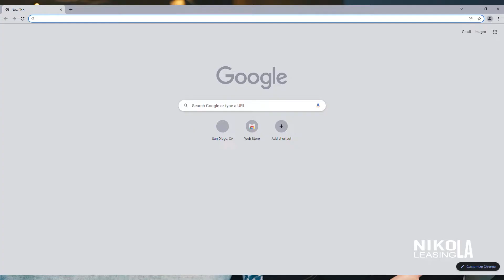Niko LA Leasing Client Testimonial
Our little business would be nothing without the support, partnership, and friendships we develop with our AMAZING clients. There is a synergy that has to be developed and maintained so that we work in unison and productivity! We are so grateful and blessed when our partners gift us with these client testimonials.  Starlina Mckinny rules !  Thank you so much for your kind words! Brandon Lauro